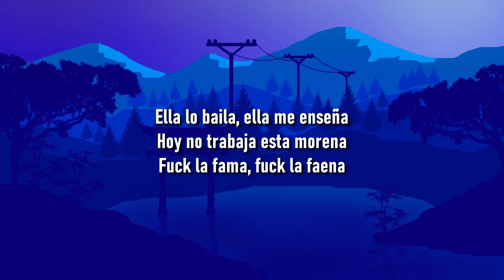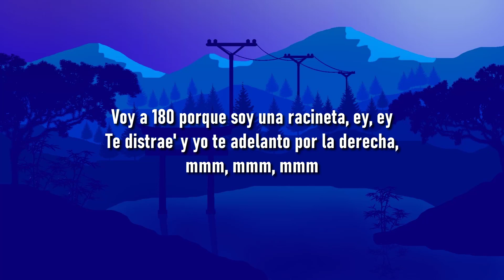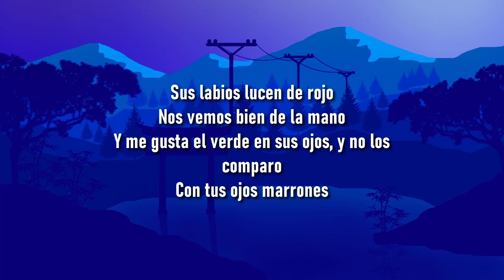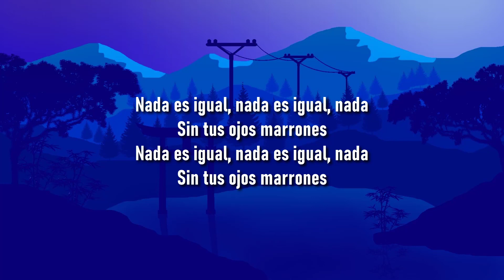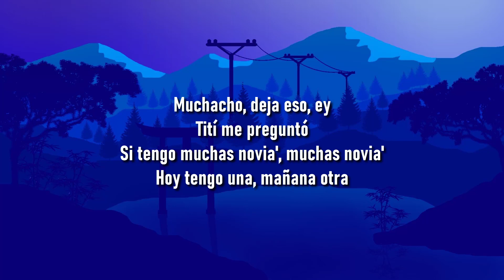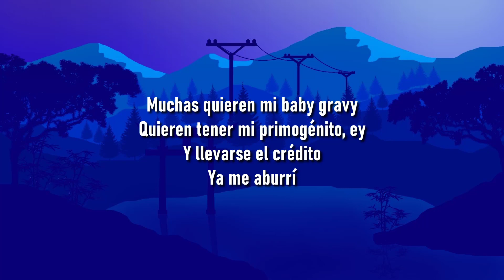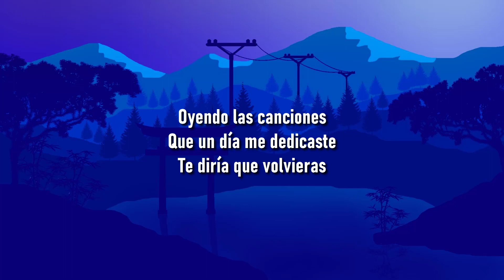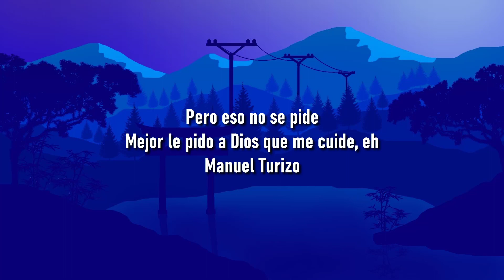🎵 ROSALÍA - DESPECHÁ (Letra/Lyrics)